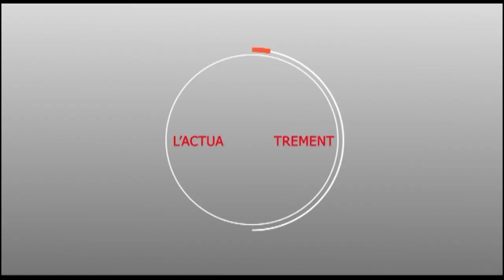LAYLATOUL QADRI 2019 : Serigne Modou Makhfouss nous revient sur les origines....